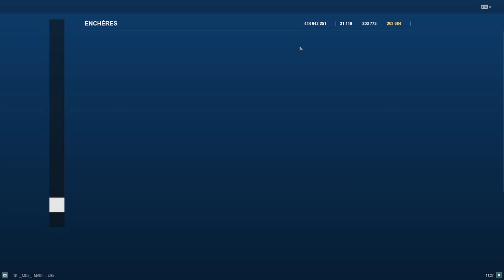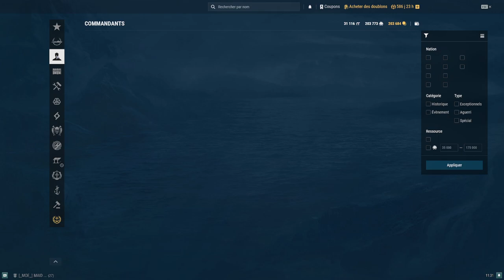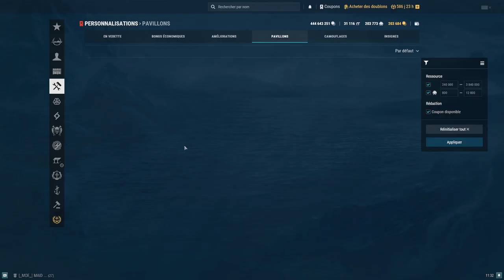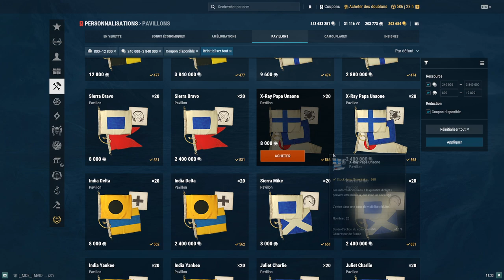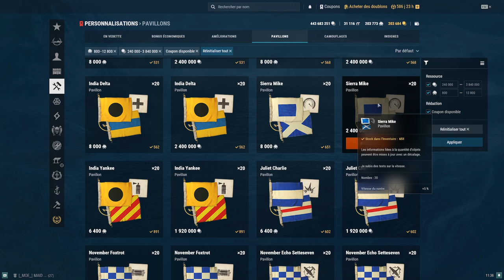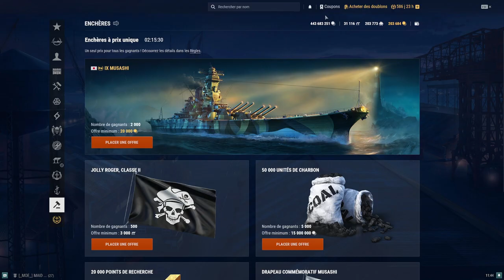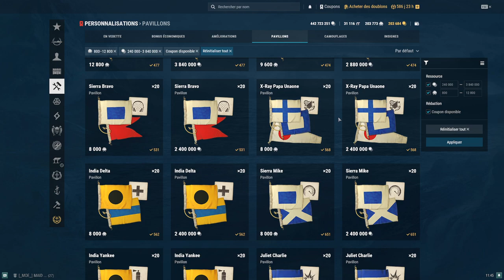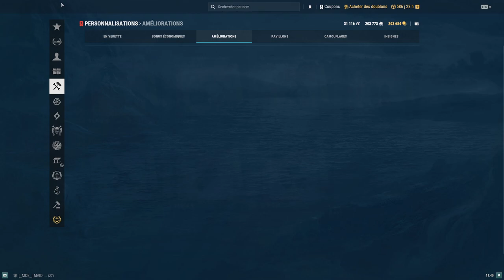Tuto Pavillons, Coupons promotionnel. World of Warships FR